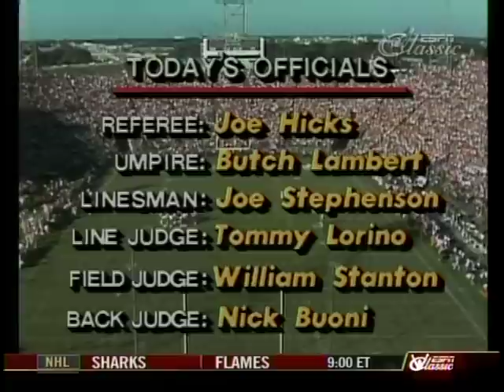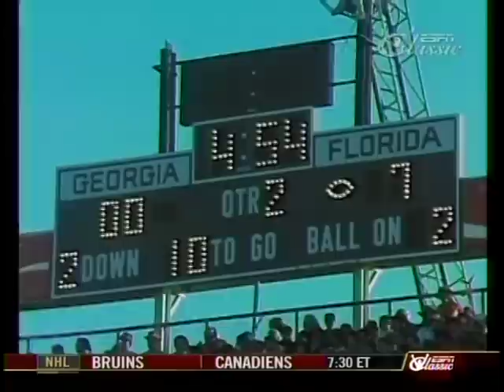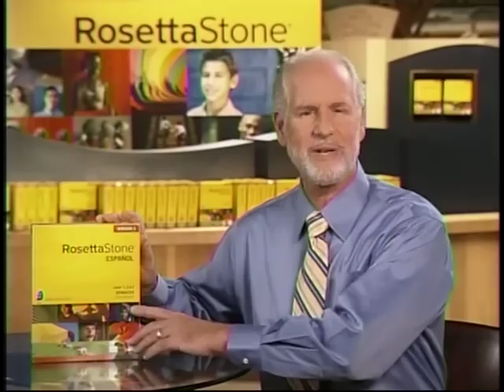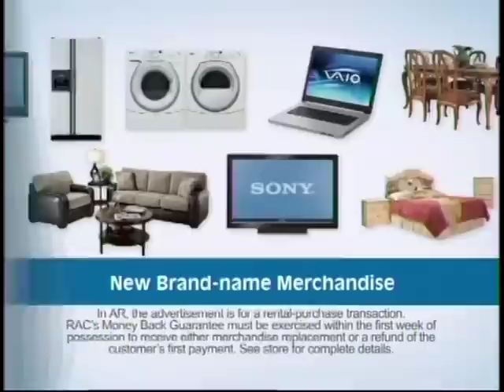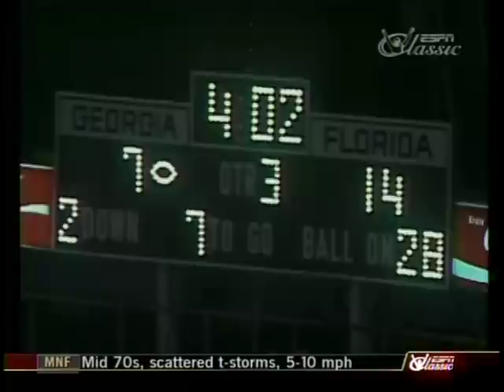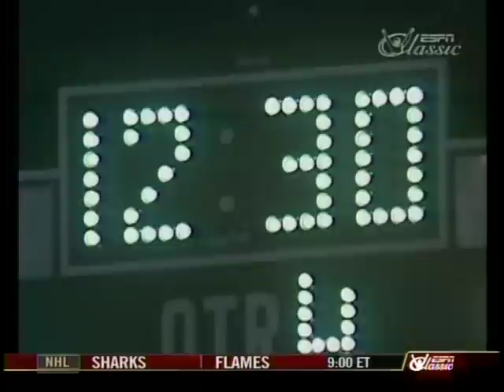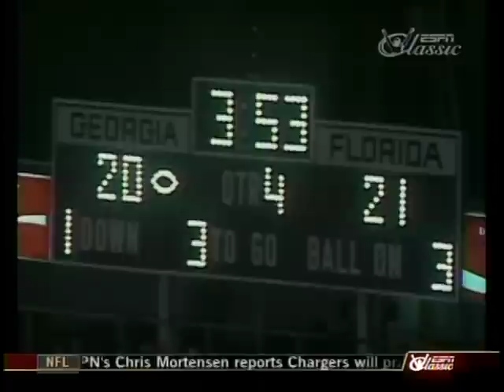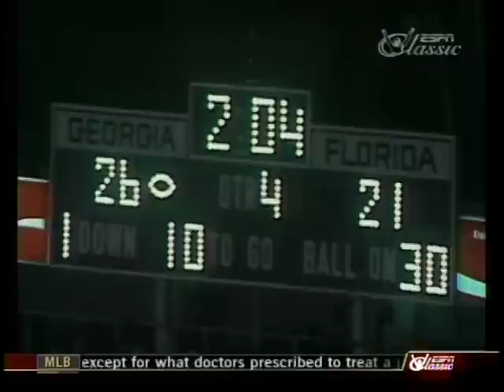1981 #4 Georgia Bulldogs vs. Florida Gators (football)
Herschel Walker and the Georgia Bulldogs take on Wayne Peace and the Florida Gators once again at the Gator Bowl in Jacksonville, better known as The World's Largest Outdoor Cocktail Party. As a Georgia fan, I had forgotten how close this game was.